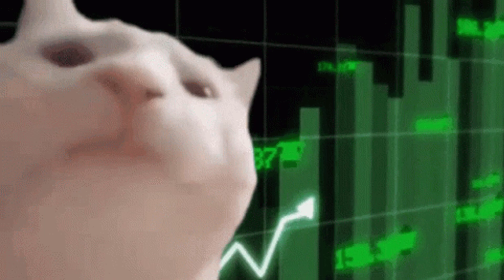Des HANDICAPÉS sur LABYRINTHINE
LABYRINTHINE est un jeu qui fait tout peur, d'horreur, où votre unique but et d'en ressortir vivant avec vos amis.
Y'a des vilains monstres.
Voici la compilation des Handicapés sur LABYRINTHINE.

"Handicapés" La Toute dernière série à être apparue sur la chaine, chargé de compilé tout les moments passé soit sur différents jeux soit un seul !
Le montage est bien plus abondant sur ce type de contenu et la majeur partie de ce qui est dit est sous-titré pour votre plus grand plaisir !